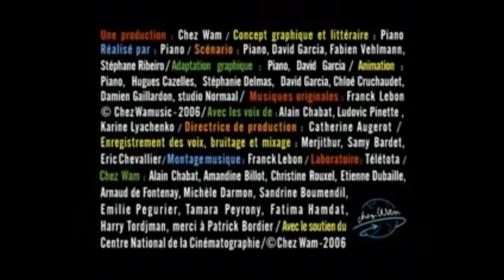Avez-vous déjà vu.. ? #11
Hey ! ^^

Avez-vous déjà vu une fête d’anniversaire entre dinosaures ? ;)

Bon visionnage. Enjoy ! :D